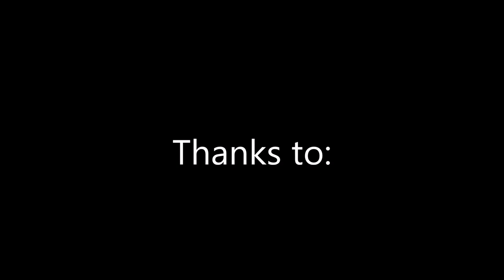Park and Pillows with Tyler Rolls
New series im testing with shots I have from filming in the backcountry and terrain parks of Whistler B.C. Filmed entirely with a GoPro Hero 4 Session.